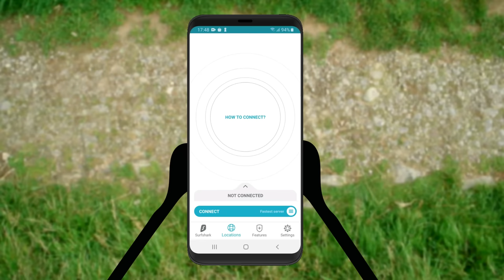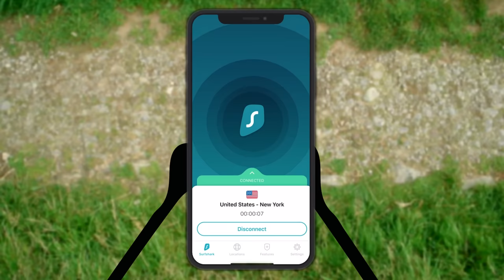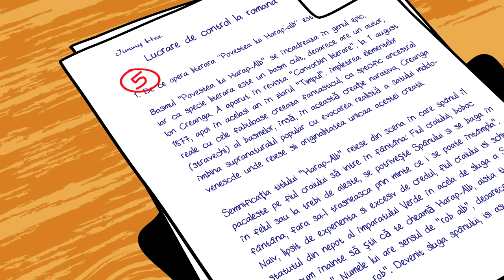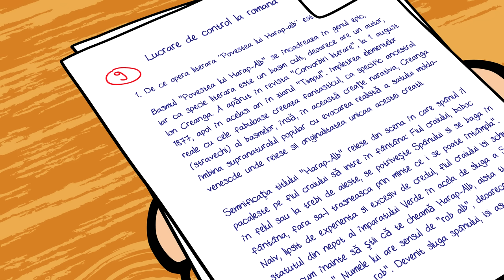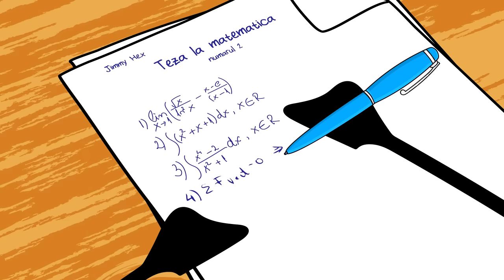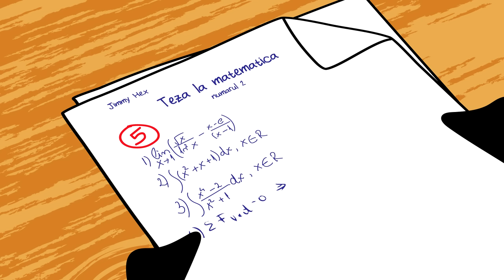LA ȘCOALĂ: Vijai Și Teancu' De Copiuțe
✦Intră pe linkul de mai jos, bagă codul “JIMMYHEX” și ai primele 3 luni gratuite și 83% reducere la lunile următoare. 👇
✦ Bă, ce faci atunci când o colegă te dă în gât la teză... faci rost de-un teanc de copiuțe și o dai și tu în gât pe ea la următoarea teză.😂😅
- Iqunix (5% reducere cu codul: ”jimmy”)
- XP-Pen (5% reducere cu codul: ”JIMMYXPPEN”)